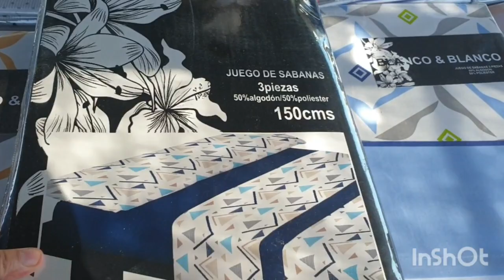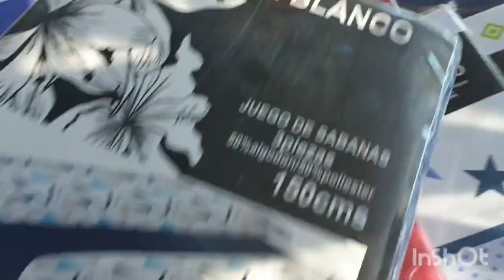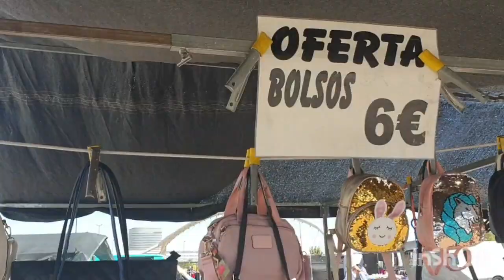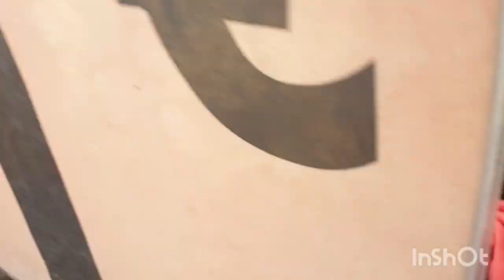اجي و تشوفوا معايا السوق الأسبوعي ديال Zaragoza ونحضروامع بعض طنجية ديال الفخاض الدجاج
# سوق ديال Zaragoza  # وصفة الطنجية ديال الفخاض الدجاج